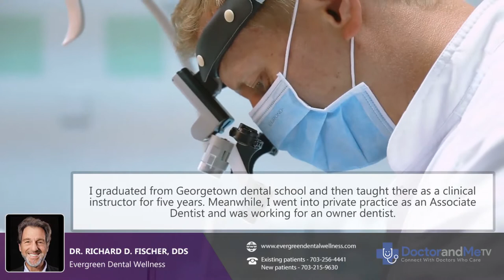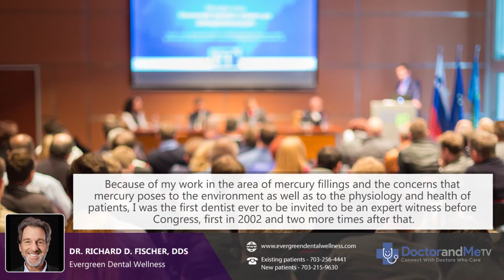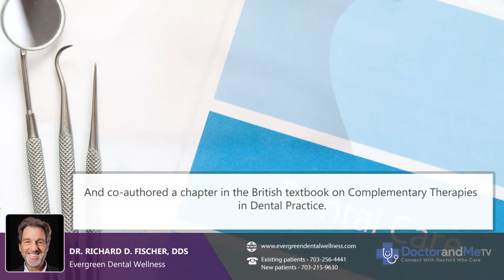Dr. Richard Fischer's Journey of Dentistry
With 40 years of experience in Dentistry Dr. Richard D. Fischer says they provide exceptional dental care to their patients in a friendly and caring environment. He also states that Evergreen Dental Wellness Annandale, VA is a place where you can get all the information you require about your oral health.